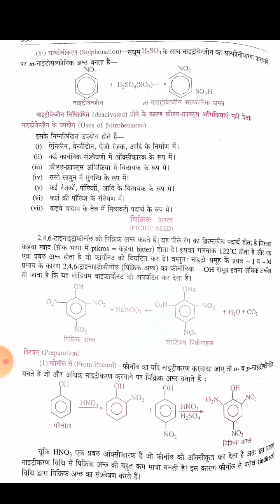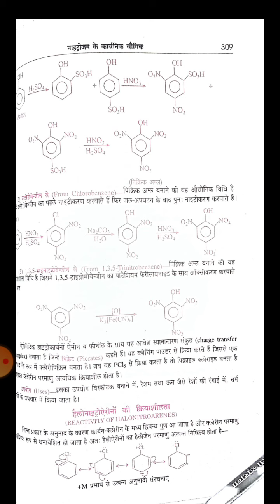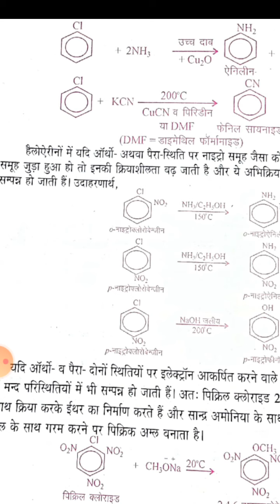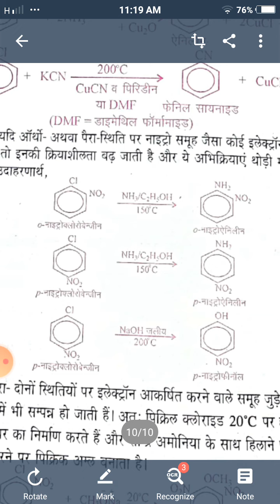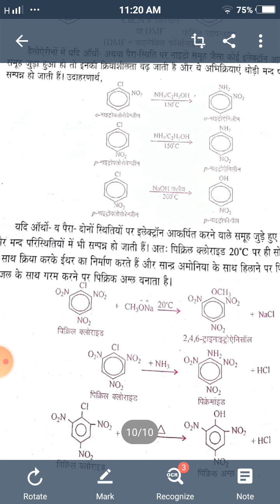Nitro compounds pt 4a ,BSc pt 2 p 2 Dr Rashmi Sharma